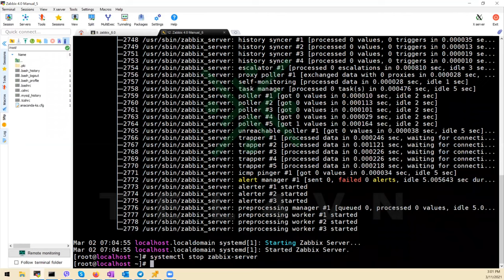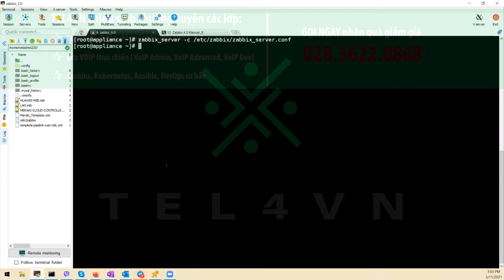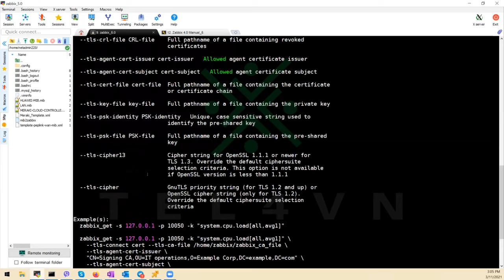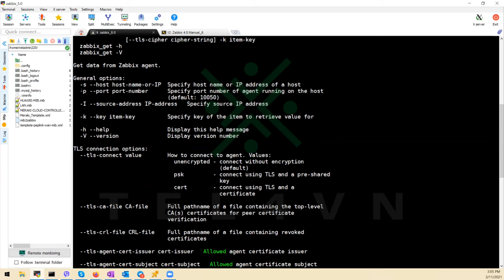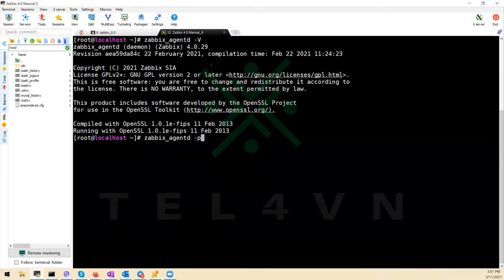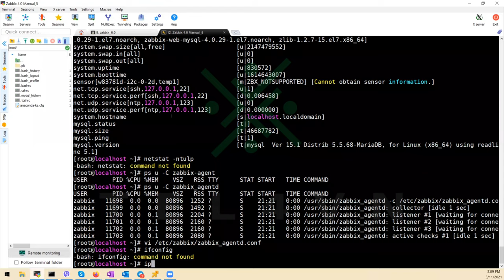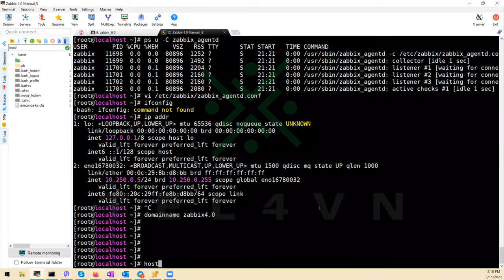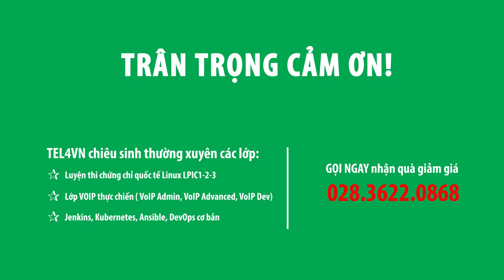HỌC ZABBIX MIỄN PHÍ CÙNG TEL4VN - CHƯƠNG 3: CÁC COMMAND LINE DÙNG ĐỂ TƯƠNG TÁC VỚI ZABBIX SERVER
KHÓA ZABBIX

CHƯƠNG 3: CÁC COMMAND LINE DÙNG ĐỂ TƯƠNG TÁC VỚI ZABBIX SERVER
- Các câu lệnh phổ thông (stopping/ restarting/ viewing status)
- Các câu lệnh vận hành cần biết
Nhận tài liệu:
Người hướng dẫn: Nguyễn Thanh Sang
Chịu trách nhiệm sản xuất: BP Marketing
Địa chỉ: 82/2/9 Đinh Bộ Lĩnh, P.26, Q.Bình Thạnh, TP.HCM
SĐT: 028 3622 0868